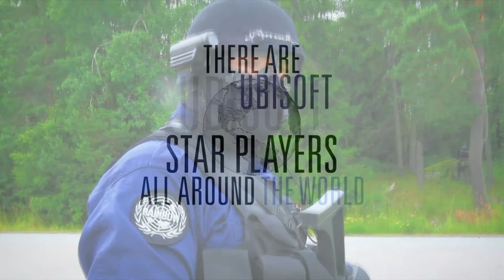Rainbow Six Siege: Insatsstyrkans Operationer 40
Computer Specs
GPU:   MSI GeForce RTX 2070 Super 8GB
CPU:   AMD Ryzen 5 3600 Processor (3.6GHz)
Memory:   32 GB RAM
Resolution:   1920x1080 @ 144Hz